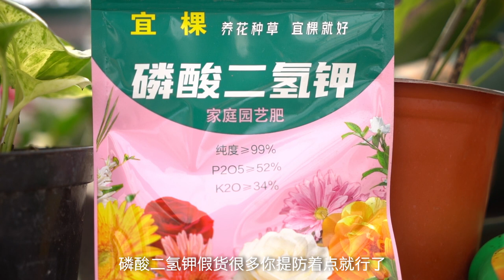园艺必备入门工具/An essential introduction to gardening